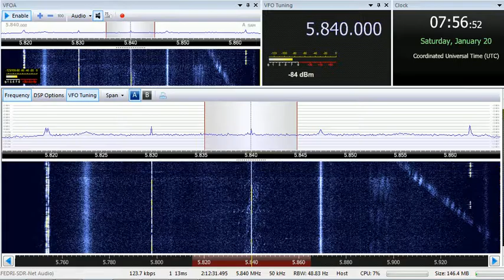20 01 2018 World Music Radio Denmark to Europe 0755 on 5840 Randers